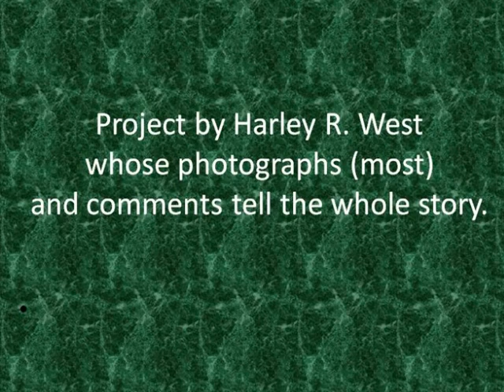J-Bird_1.wmv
Harley West, Shawnee, KS, spent 10 of his retirement years rebuilding this car.
It was a labor of love. Harley took the pictures and added his comments. Asmittygal made the Photo Story.